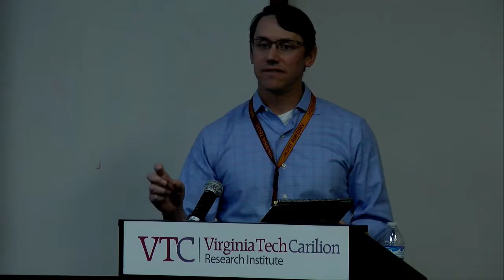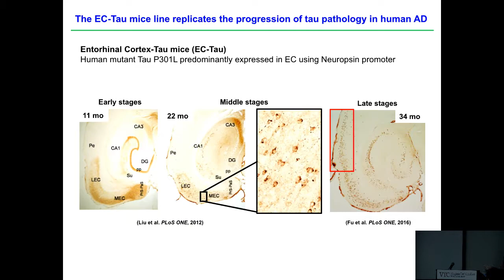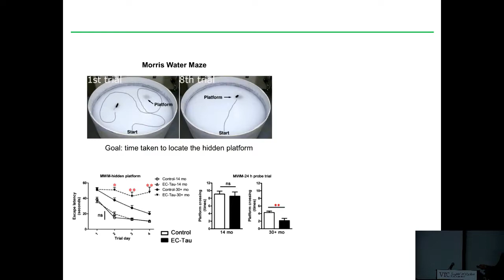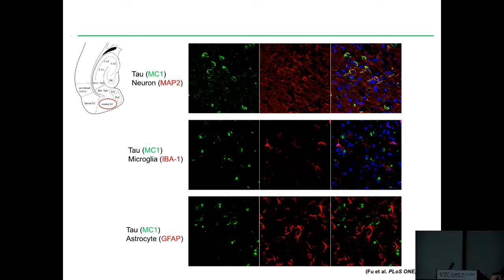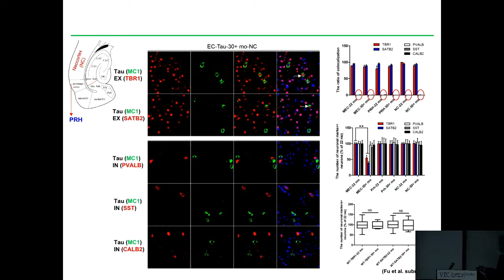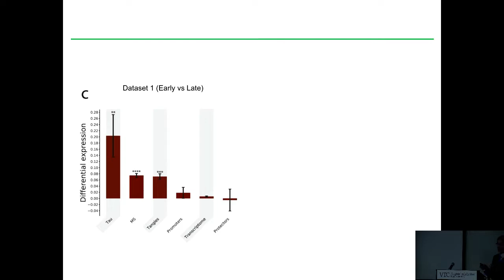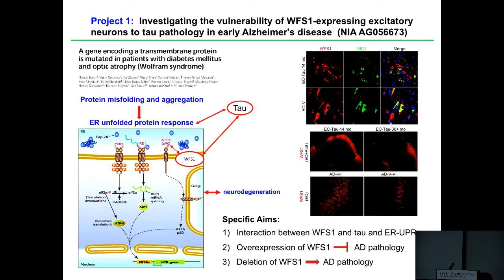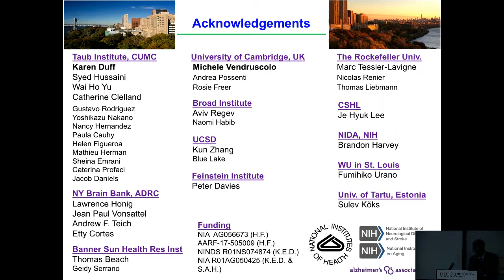Selective Vulnerability of Excitatory Neurons to Tau Pathology in Alzheimer’s Disease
Hongjun Fu, Ph.D.
Assistant Professor of Pathology and Cell Biology
Taub Institute for Research on Alzheimer's Disease and the Aging Brain